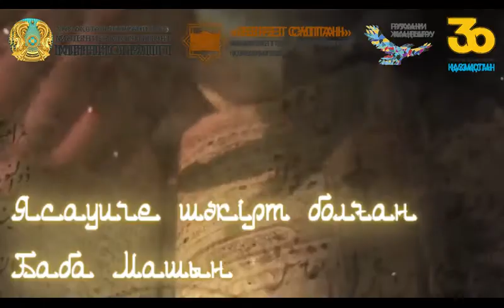Ясауиге шәкірт болған Баба Машын